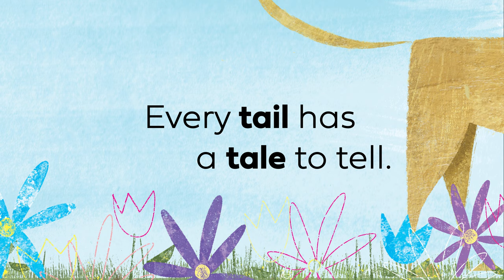Love Tails By Rob Sayegh Jr. - A Picture Book for Dog Lovers - Published by Cameron Kids - Trailer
Rob Sayegh Jr.'s author/illustrator debut, Love Tails is a silly and sweet picture book featuring a variety of dog breeds and dog tails.

Published by Cameron Kids. Love Tails will be released on March 9, 2021. Available wherever books are sold.

Every dog has a tail. Every tail has a tale. Some tails are long. And some tails are short and sweet. Some tails are new. And some tails end too soon. But, no matter the tale, every tail has a happy ending, every tail wiggles and wags, which is a dog’s way of saying . . . I love you!